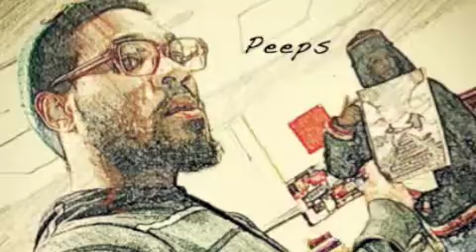Rubber Band (Fruitvale Station soundtrack)- Money Makin Mar, Peeps & Noah Coogler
"Rubber Band" by Money Makin Mar, Peeps & Noah Coogler. From the soundtrack of "Fruitvale Station" by director Ryan Coogler.